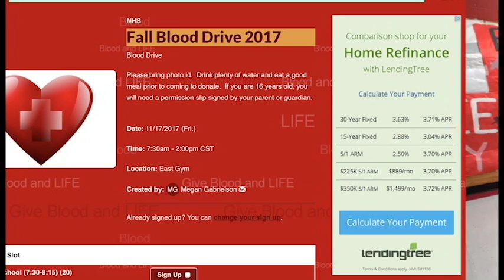NHS Blood Drive